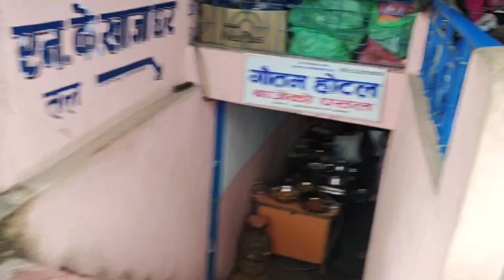Travelling to manahari & hair cut